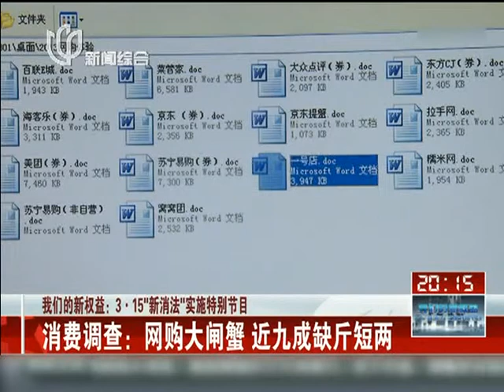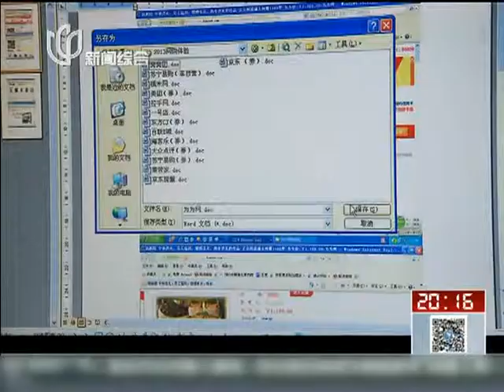《我们的新权益：3·15"新消法"实施特别节目》Law for Protection of Rights and Interests of Consumers消费案例：网购大闸蟹 近九成缺斤短两